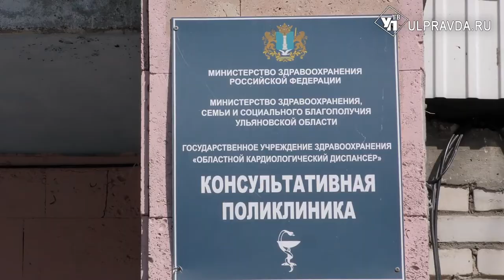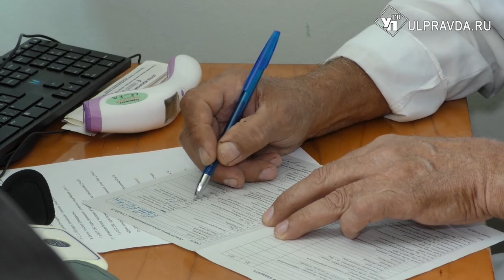Надо ли сердечникам делать прививку от ковида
Инфаркты, инсульты, тромбы – частые осложнения после коронавируса. По статистике пациенты с заболеваниями сосудов и сердца тяжелее переносят ковид и дольше восстанавливаются. Им прививка нужна в первую очередь. Не навредит ли это здоровью, и какие противопоказания, расскажем в нашем сюжете.